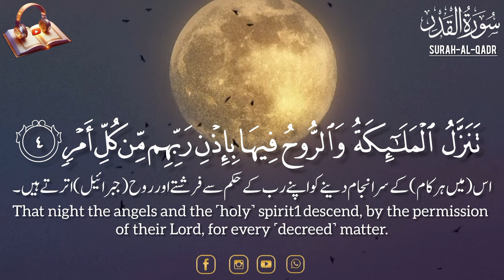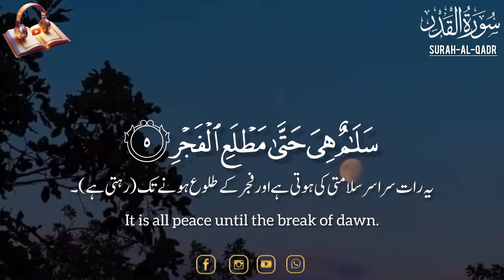Surah Al-Qadr Full||سورة القدر||Surah Al-Qadr With English Translation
►Audio: Surah Al-Qadr
►97th Chapter of the Qur'an
► Ayah :5
►Reciter: Abdullah Habib Abbasi
►Studio: @Quran20055

Your English Search:
surah qadr with english translation|
surah al-qadr with english
translation|
surah al-qadr|
surah|
quran|
english translation|
quran english translation|
translation|
quran translation|
surat al-qadr|
surah qadr translation in english|
surah qadr|
surah qadar english translation|